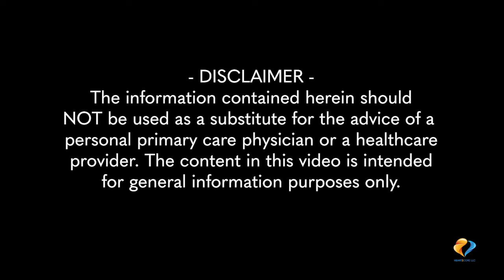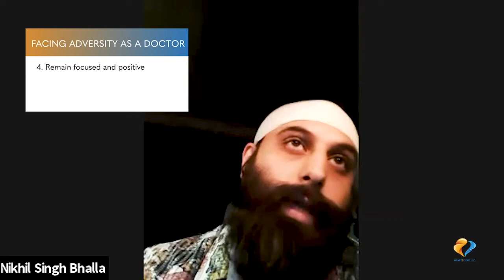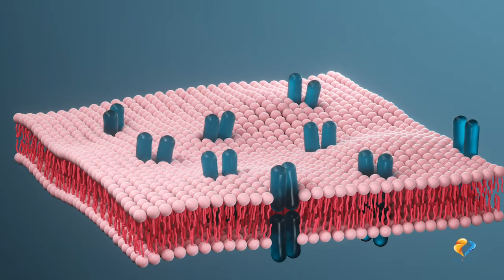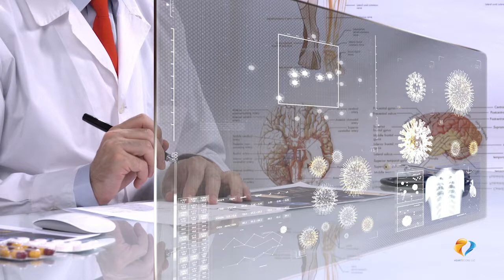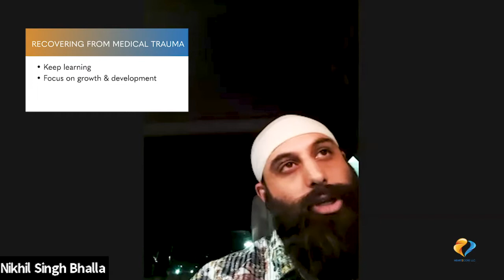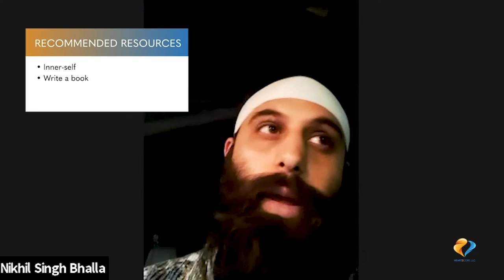Dr. Nikhil Singh Bhalla, MD -- Life as a Physician & Facing Uncertainty | H2C Ep2 [Full]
In this episode, Dr. Nikhil Singh Bhalla, MD chats to Emanuel about how he became a medical doctor, specializations, and facing adversity in the age of Covid-19. Dr. Nikhil expresses the habits and best practices for recovering from medical trauma, healthy lifestyles, and self-care. Dr. Nikhil shares how to surrender to stillness and the process of flow state, establishing habits of success, and grounding practices.

- Content Chapters -

0:00 Introduction, Dr. Nikhil Singh Bhalla, MD
3:45 Specializations & Healthy Lifestyles
6:45 Becoming a Medical Doctor
13:00 Facing Adversity
18:35 Covid-19 & Healthy Measures
26:13 Recovering from Medical Trauma
35:00 Healing Modalities, Self-Care, & Self-Love
42:21 Stillness & Flow State
45:05 Hobbies as a Medical Doctor
47:35 Establishing Habits of Success
50:10 Past & Future Self
1:00:00 Grounding Practices & Resources
1:04:50 Aspirations & Goals